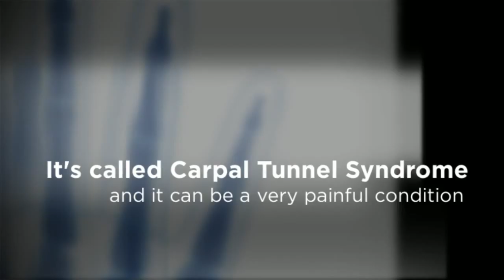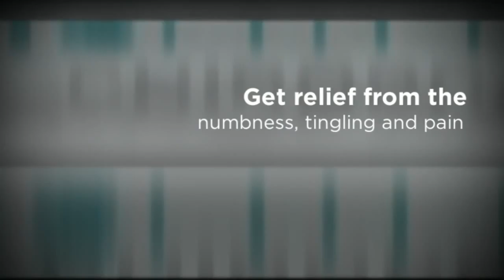Carpal Tunnel Chiropractor Seattle - North Star Chiropracti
Dr. Paul Early
820 NE Northgate Way
Seattle, WA 98125